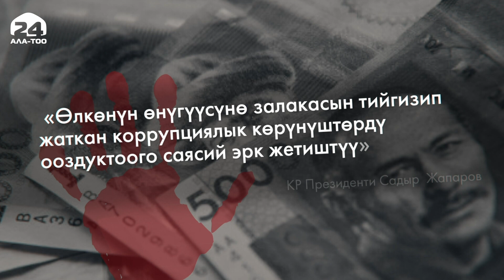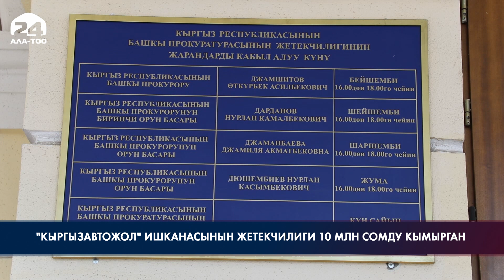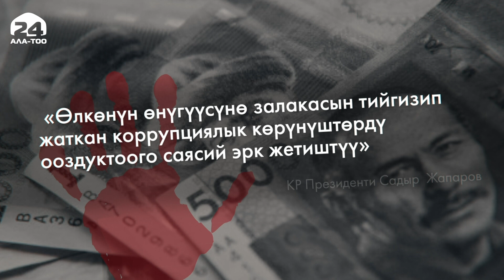"Кыргызавтожол" ишканасынын жетекчилиги 10 млн сомду кымырган